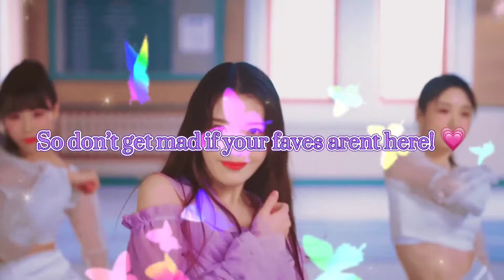KPOP GROUPS/IDOLS AS ESC 2021 SONGS~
Might make a part 2 or smth similar, idk yet. AND NO IM NOT OVER ESC YET! HAHAH